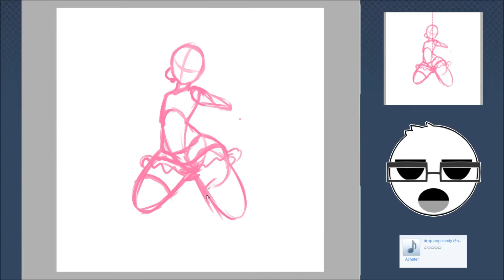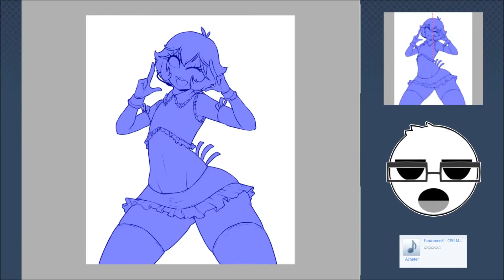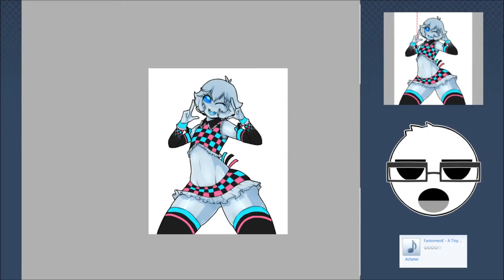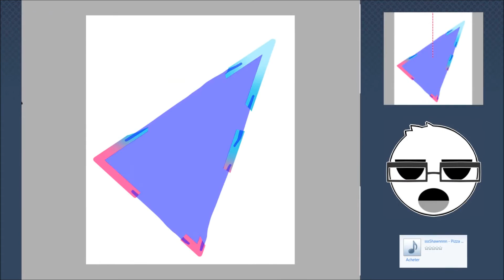[Arleedraw + UTAU] Hoshi Z0R4 - stream edit